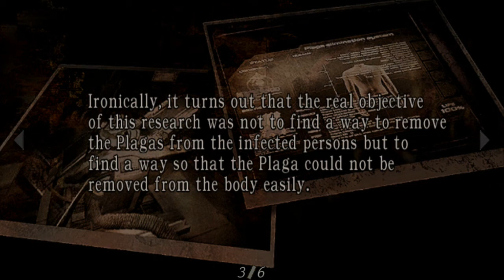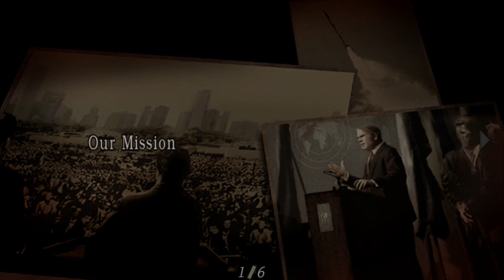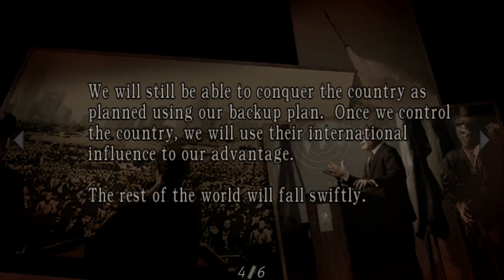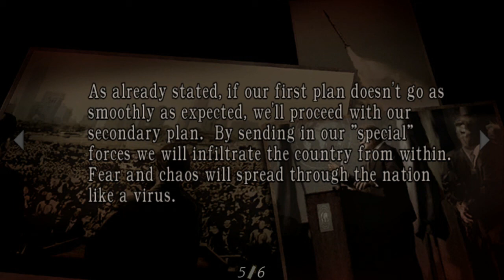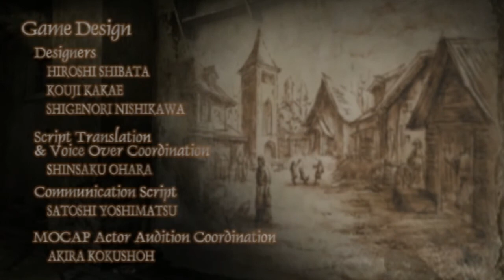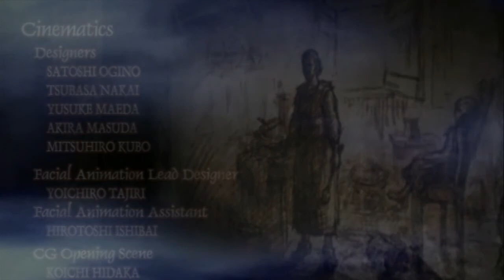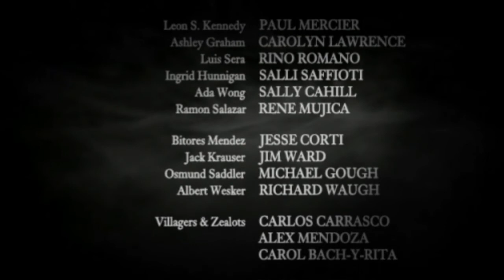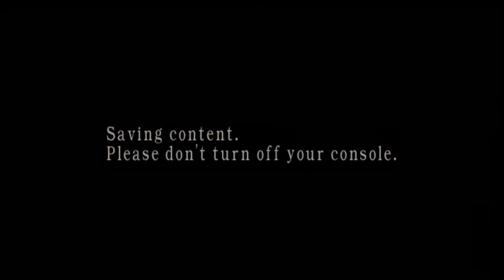Resident Evil 4 - The Finale - Killing Saddler and Mission Complete!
Please help my channel and videos grow by leaving comments and ratings. =)

Here is the Finale! We are finally done with the game and I got to say, it was a lot of fun. I really enjoy Let's Playing games with Kyle so we will be doing more games very soon.

What did you guys think about it? Was it good? Could we do better? Feel free to critique us and we will work on getting more Let's Plays out there. So let's see where we will go from here.

Until then, we will upload more Let's Plays of other games we have already recorded.

Enjoy, have a nice day and cya in the next video. =)

~Swordking090~